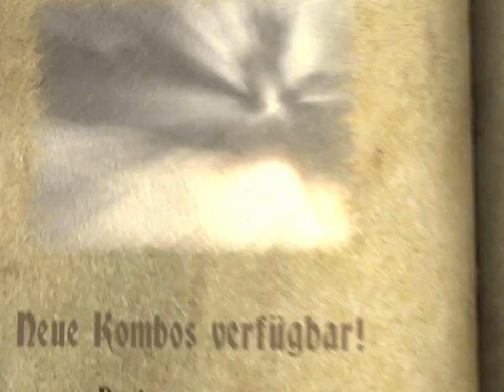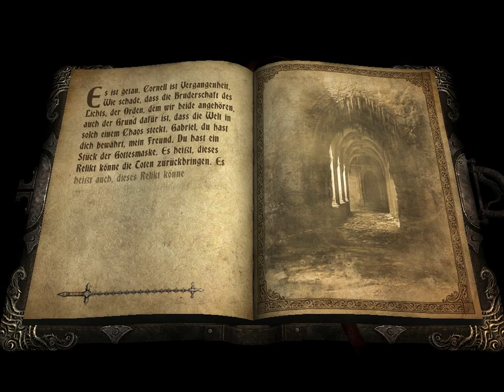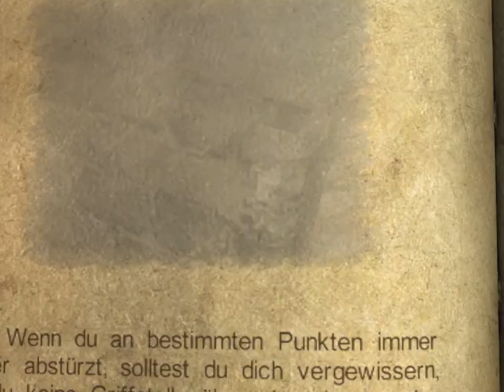Castlevania: Lords Of Shadow ★ feat Lutschkov #17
Datum der Erstveröffentlichung: 5. Oktober 2010
Designer: Hideo Kojima
Herausgeber: Konami
Serie: Castlevania
Entwickler: Mercury Steam, Kojima Productions, Climax Studios
Plattformen: PlayStation 3, Xbox 360, Microsoft Windows

"Quelle:Wikipedia"

"All Rights to Konami"